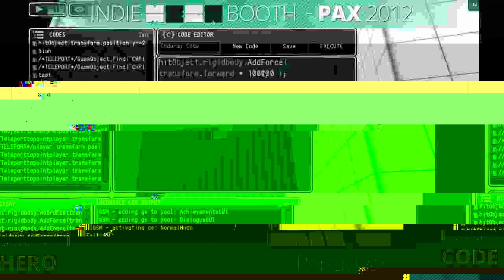PAX Prime 2012 - INDIE MEGABOOTH TRAILER!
30 Indie Studios / 30+ Games - PAX Prime 2012, Seattle Washington!